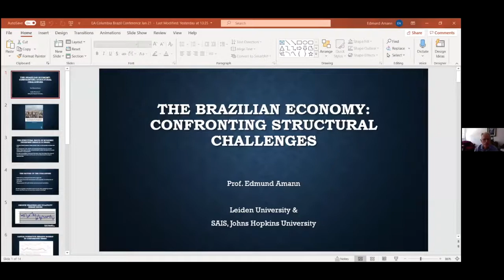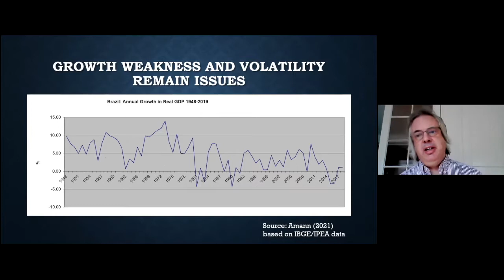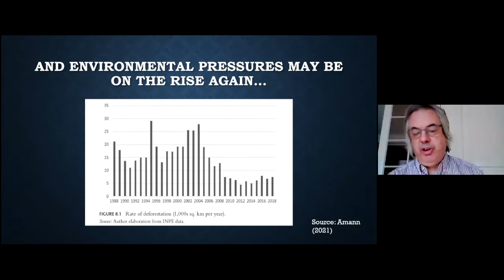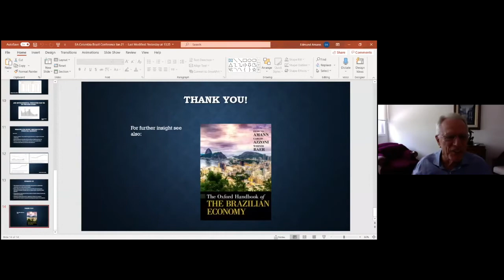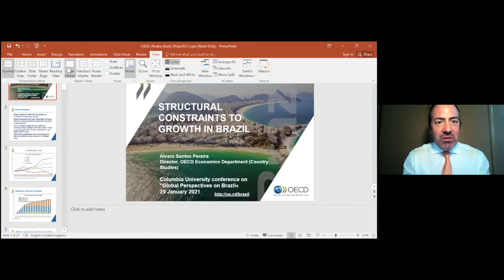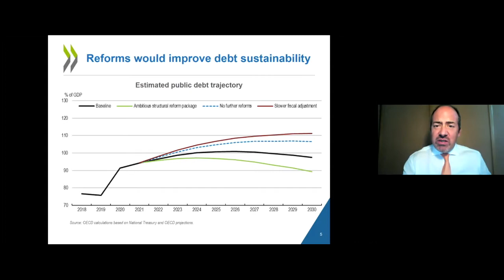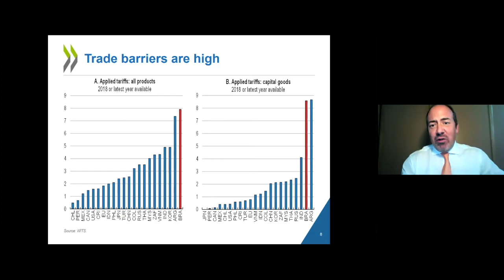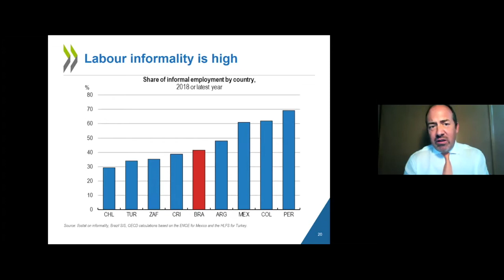Changing Role of the State: Brazil in a Global Perspective (Day 2)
Recognizing the imperative of restoring global growth, the Columbia Global Centers | Rio de Janeiro and the Center on Global Economic Governance at Columbia-SIPA have joined forces to produce a ten-part series. The series brings together experts from around the world, including Brazil and other emerging markets, and continues through May 2021. The series will treat subjects ranging from fiscal and monetary challenges, inequality and health, labor markets and social policies, and key sectors, such as energy and technology.

On January 28-29, in two separate sessions, speakers provided an overview of global economic conditions and how these conditions will help or constrain economic recovery in Brazil and other middle-income economies.